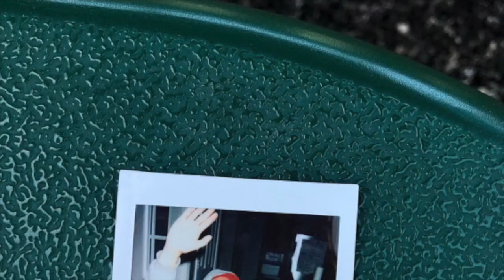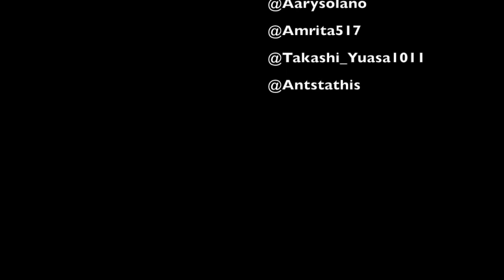My First Vlog